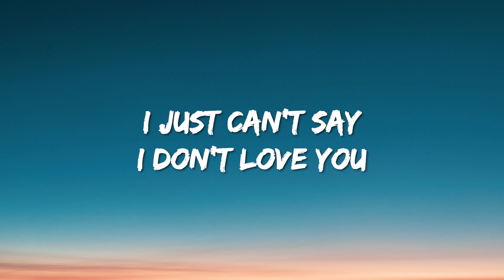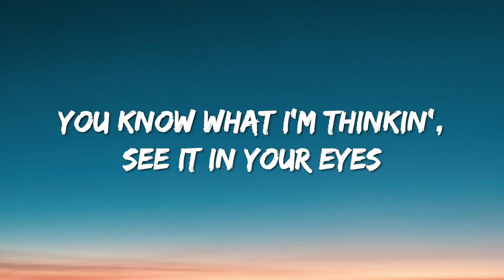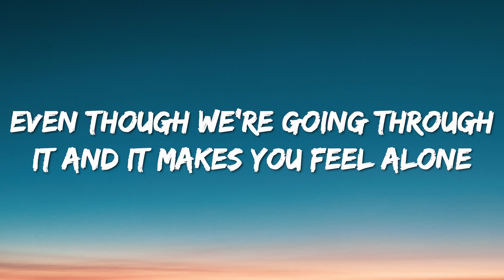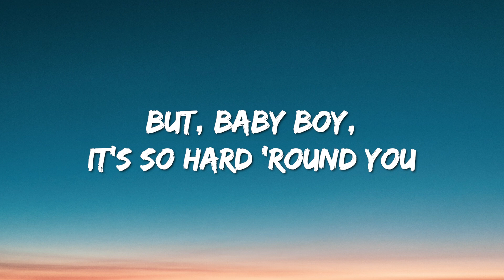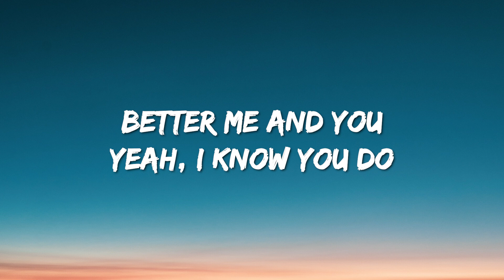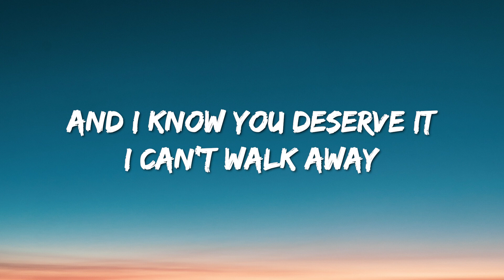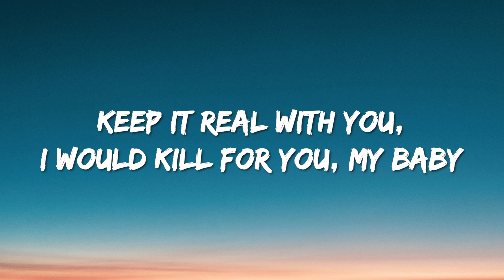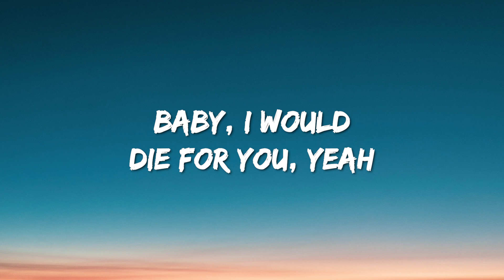The Weeknd & Ariana Grande - Die For You (Remix) (Lyrics)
Lyrics : The Weeknd & Ariana Grande - Die For You